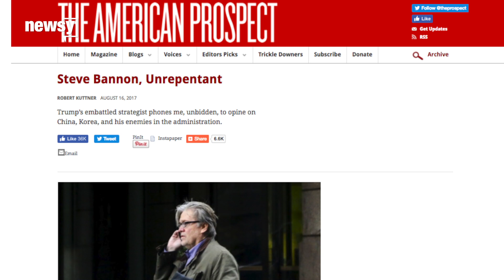Bannon's out as chief strategist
The White House says Trump and Bannon "mutually agreed" on Bannon's last day as chief strategist.